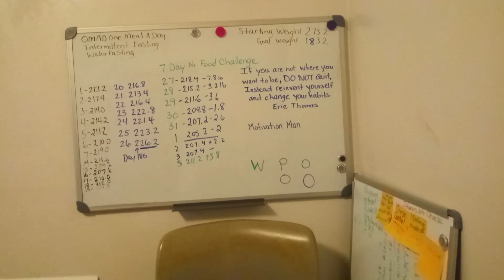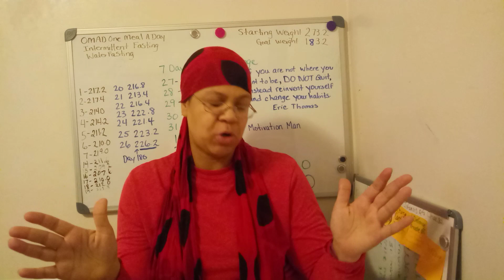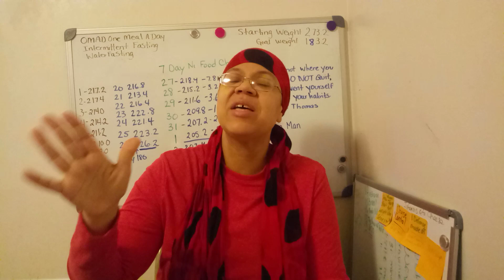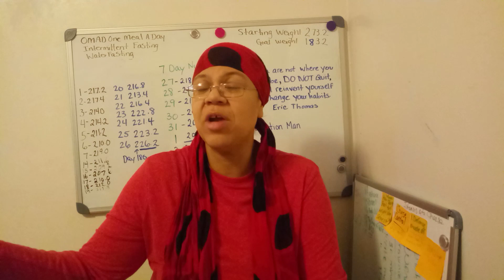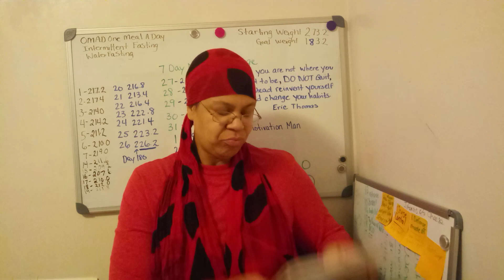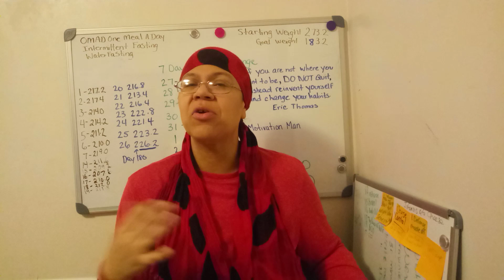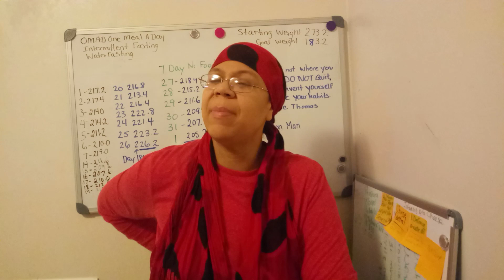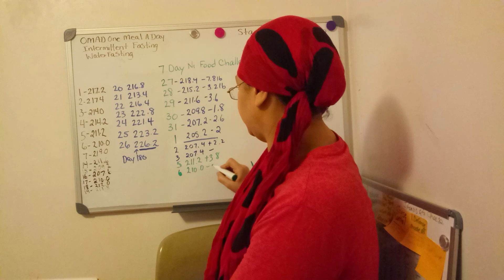My Eating Triggers - Fasting Weight Loss Vlog #191 🌼 48 Hour Fast Done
Fasting Weight Loss Vlog Day 191 - I did a full 48 hour no food fast. Clearing my body out of the bad food I ate.

I didn't eat and worked all day so I didn't do exercise on day 2 of my 3 day fast.

I am 41 years old, 5'9" and going to lose 90 to 100 pounds doing different fasting methods:
OMAD one meal a day
Intermittent Fasting
No Food Fasting

We will conquer this weight loss 2019 together!

48 hour fast done